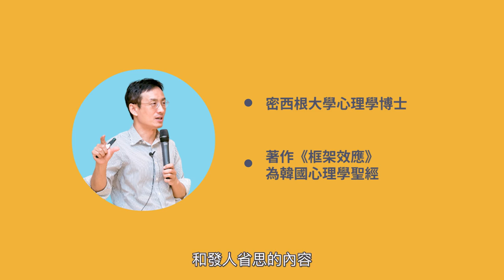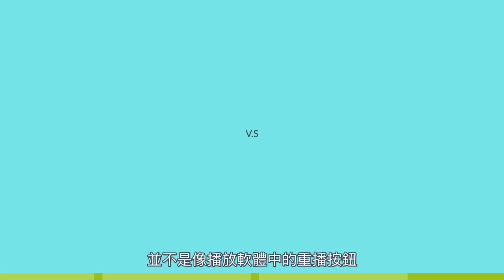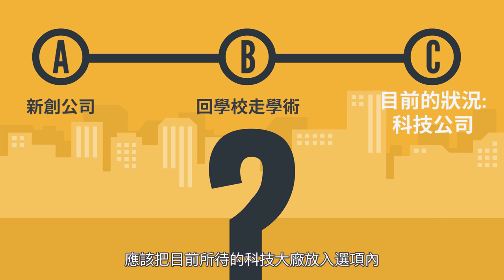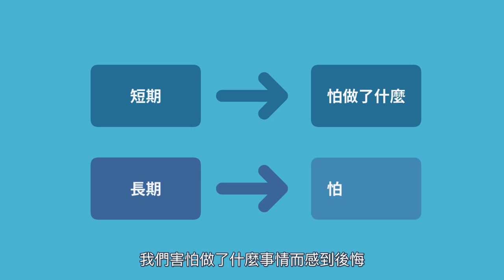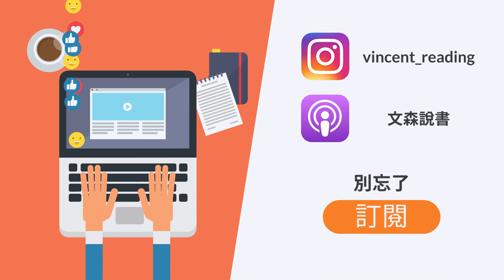我們與自己的距離。韓國暢銷十年的心理學聖經｜《框架效應》｜文森說書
我原本以為這本書會很「學術」，後來發現它不僅非常生活化，更說中了很多我沒發現的問題

如果你上網搜尋框架效應，可能會找到維基百科上某個學者提出來的
我自己覺得，作者只是用「框架效應」這名字而已
他想談的東西更全面一點
更偏向智慧面一點
尤其「自我中心框架」這章節讓我不得不感慨
我到底還要騙自己多久呢🤔
如果你喜歡心理學
如果你想看看自己對生活中有多少偏誤的行為
這本《框架效應》非常推薦給你

若你有任何建議或是想聽到我說哪本書，歡迎可以寫信給我，或在Instagram上傳訊息給我也可以。